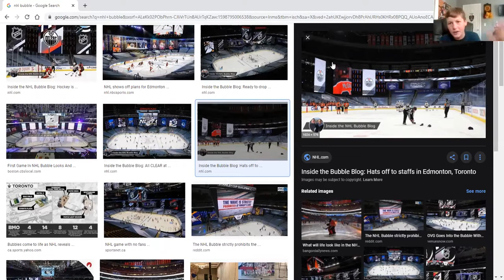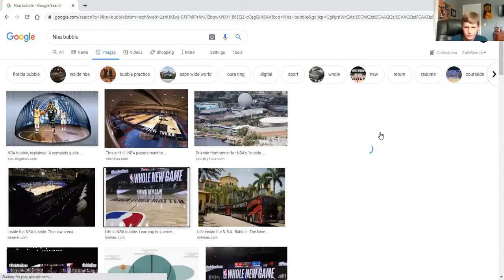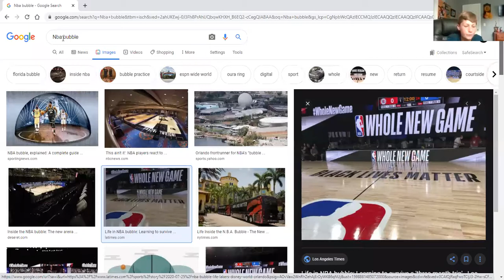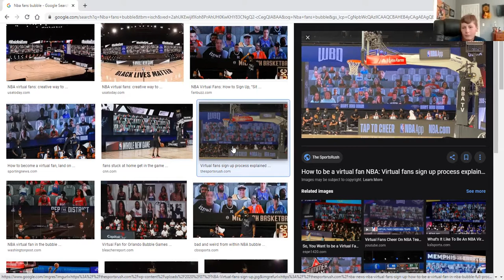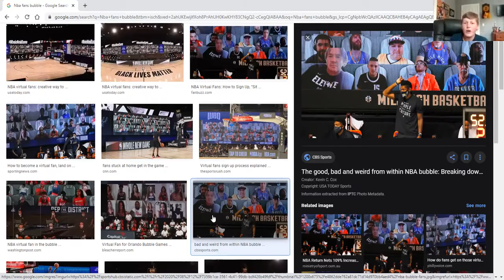National sports podcast